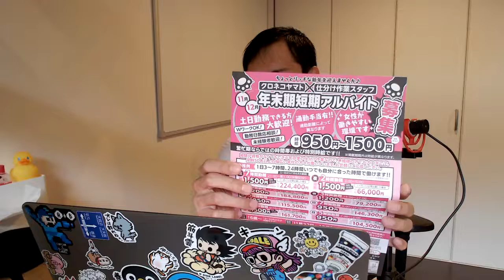【億万長者合宿マトリックス】第207話：人生の履歴書